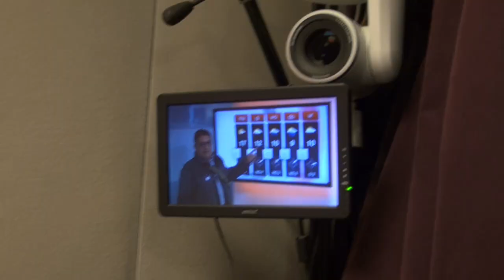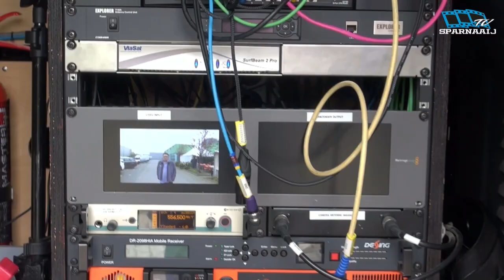Open dag bij Omroep Flevoland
30 jaar Omroep Flevoland, samen met Christiaan Schaftenaar hebben we een kijkje genomen op de open dag.
We hebben genoten van de openheid en de gastvrijheid van jullie organisatie. Names SparnaaijTV
Gefeliciteerd met 30 jaar Omroep Flevoland.